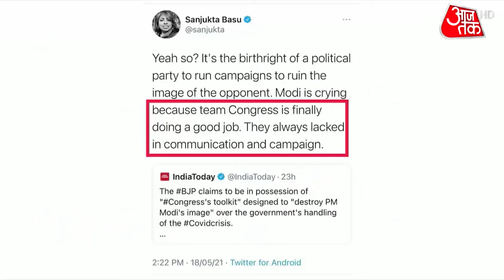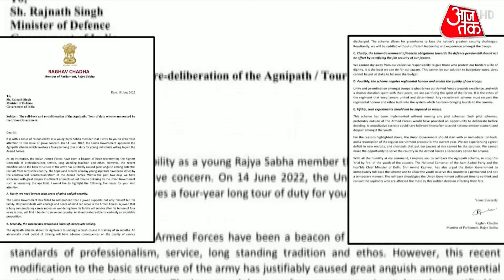Shankhnaad: मसौढ़ी में कहां से आई 2000 लोगों की भीड़? | Bihar | Agnipath Scheme Protest | Latest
Continous protests are being witnessed against the Government's Agnipath scheme, in Bihar and Uttar Pradesh districts. In Masaurhi, people set fire to vehicles on the road. An AajTak journalist and a cameraperson covering the ongoing protests against the Agnipath recruitment scheme were allegedly attacked by protesters outside Taregna railway station. Police officials were also attacked by the protestors. Soon after the incident, police took strict action and arrested the protestors. Watch this video.